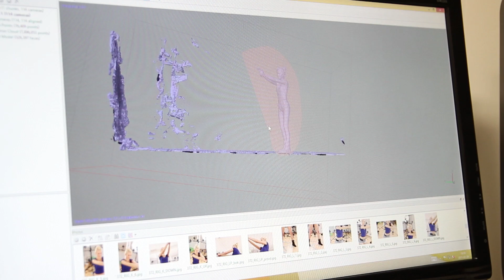Chernobyl VR Project The Making Of - Oculus PS VR Samsung Gear VR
- Independent channel - Chernobyl VR Project is a very special project by The Farm 51, a software developer from Gliwice, as it combines video games with educational software. It is the very first virtual tour around the Chernobyl and Pripyat area, compatible with multiple VR headsets, such as Oculus, Morpheus, Vive, or the mobile Samsung Gear VR solution. The Farm 51 has already visited the site, preparing the project and collecting visual content.

Chernobyl VR Project is a unique combination of video game fun and an interactive documentary describing the history and geography of the polluted zone. Visit Chernobyl without leaving home!

We aim to release the application close to the disaster’s 30th anniversary (April 2016). Chernobyl VR Project Reality 51 is The Farm 51’s in-house technology, fully adapted to the emerging Virtual Reality market. Chernobyl VR Project uses this technology and state-of-the-art graphics solutions, such as advanced 3D scans, spherical photography, stereoscopic videos and augmented reality.

Everything is fully adapted to state-of-the-art VR headsets, such as Samsung Gear VR, HTC Vive, Oculus or Sony Morpheus.

The chernobyl disaster

On April 26, 1986, the nuclear reactor in power unit #4 overheated, leading to an explosion of hydrogen, spreading fire and radioactive substances all around the Chernobyl nuclear power plant site.

This is how the largest human-caused industrial and environmental disaster ever began.

A vast stretch of land around the power plant was polluted, including areas in Belarus, the Ukraine, and Russia. The resulting radioactive cloud also traveled to other European countries. Just after the disaster, Polish authorities stopped giving milk to kids at schools and pre-schools, fearing that it might be contaminated. Until this day, the scientists have been unable to determine all of the consequences of the explosion.

As a result of the disaster, ca. 350 thousand people were relocated from the area of Chernobyl and the city of Pripyat. They had to abandon their houses and workplaces in a matter of hours. Many people died due to diseases associated with radiation poisoning.